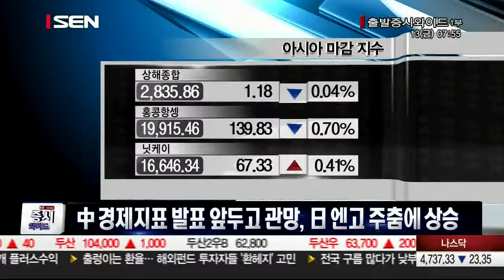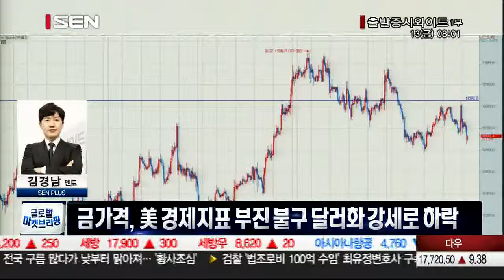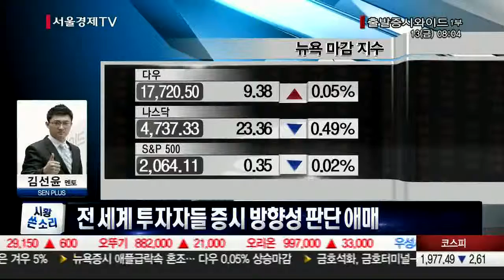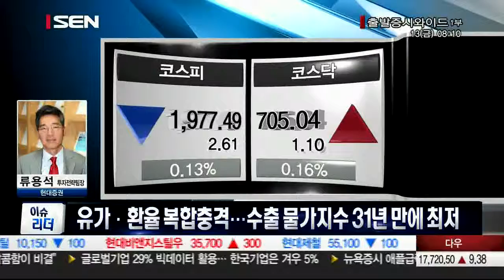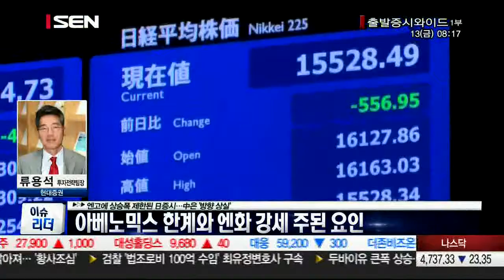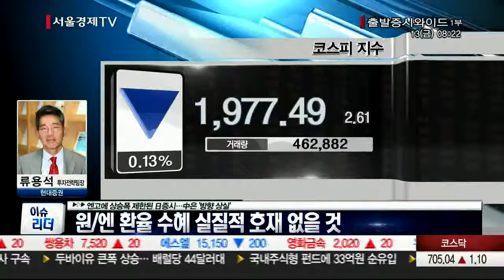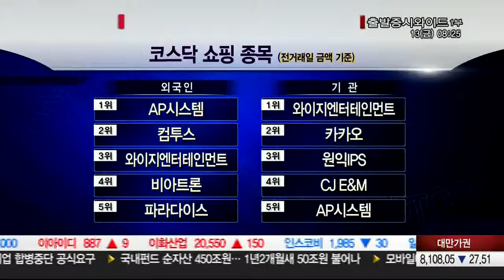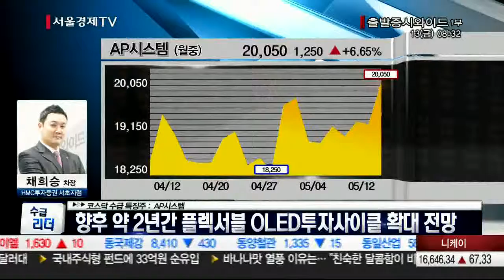20160513_출발 증시와이드_963회_1부